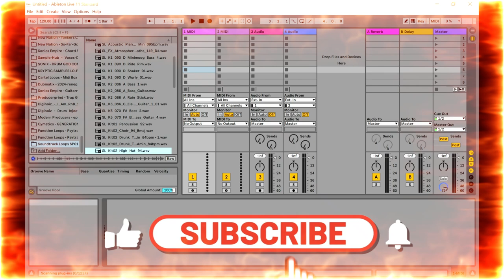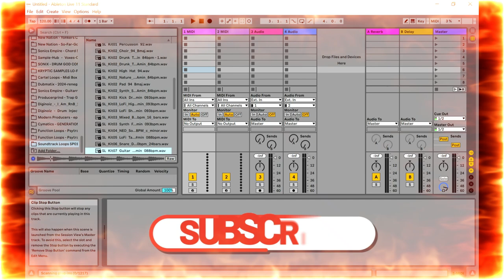Staff picks Jazzy LoFi Chill loops and samples - FREE Lofi Jazyy Sample Pack by Soundtrack Loops